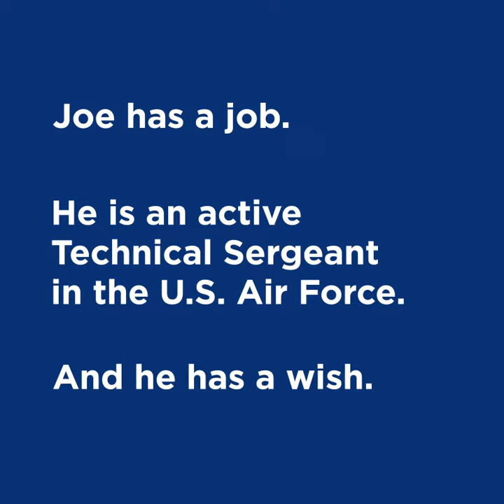Lumen partners with Make-A-Wish for Big Game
At Lumen, we are more than just a company. We care about amazing people and take pride in supporting the community. We are so honored to be able to partner with Make-A-Wish to provide tickets to today’s big game to Technical Sergeant Joe Wilcher and his son, Austin.